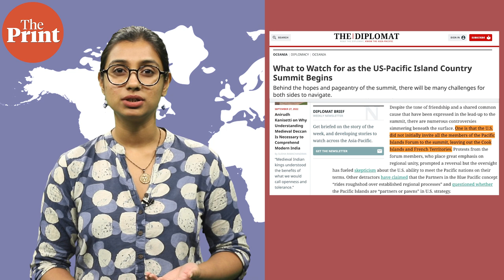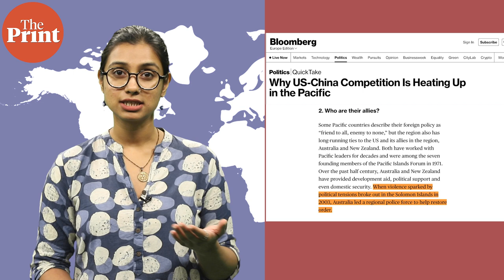How US-China rivalry is playing out among Pacific Island nations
On Thursday, the US rolled out the red carpet for leaders of Pacific island nations in its first-ever US-Pacific Island Country Summit. In ThePrint World360, Pia Krishnankutty explains how this is part of the growing US-China rivalry in the region.